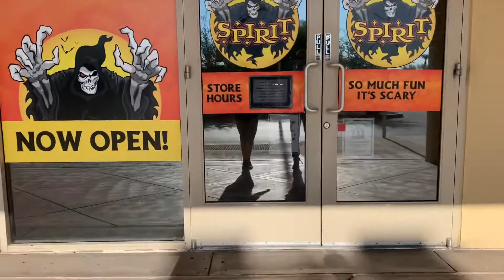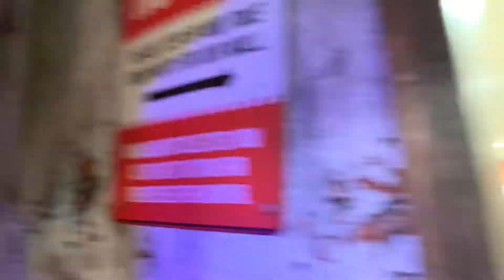Why Is This Store Even Open? Spirit Halloween 2021 Store Tour #3 Abandoned Stein Mart